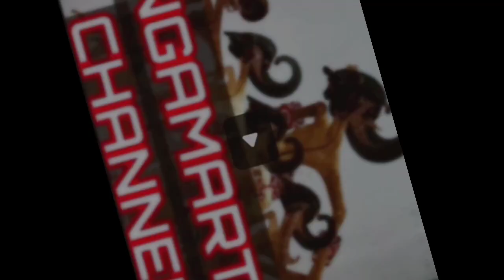Paju Barong Banyuwangi | Jaranan CKB | Live RTH Bajulmati 210724